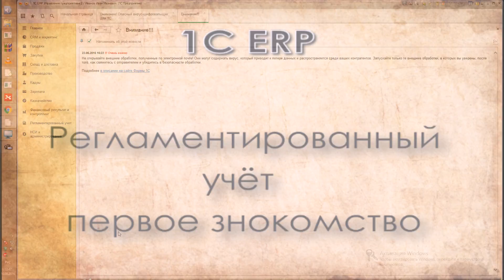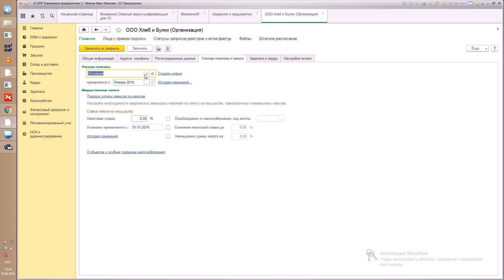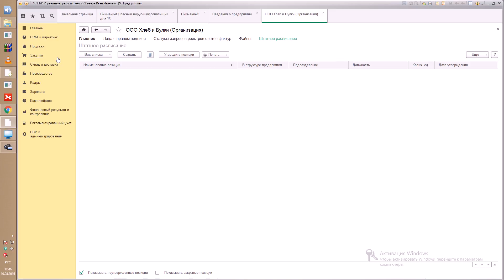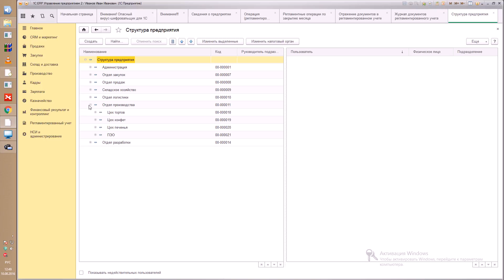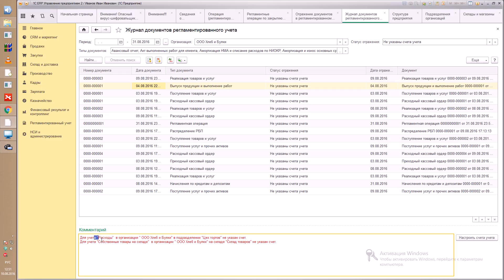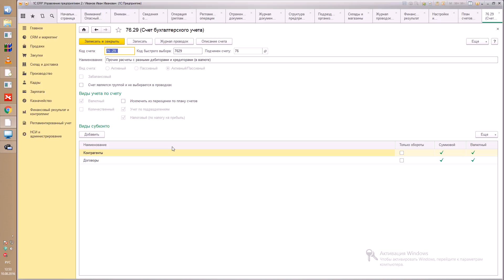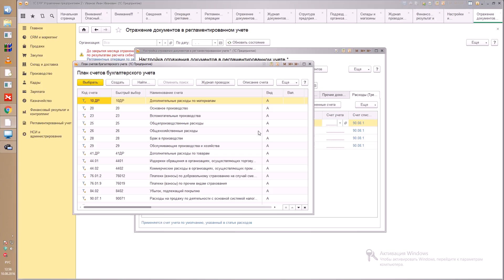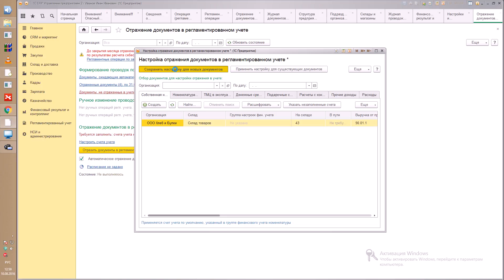Устаревшие видео по теме 1С